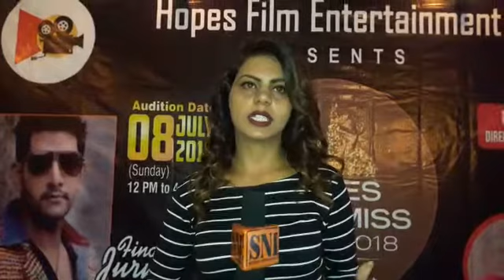Hopes Mr. & Miss Delhi 2018/Diksha Gupta sni news -9